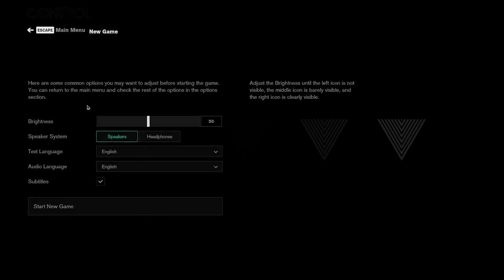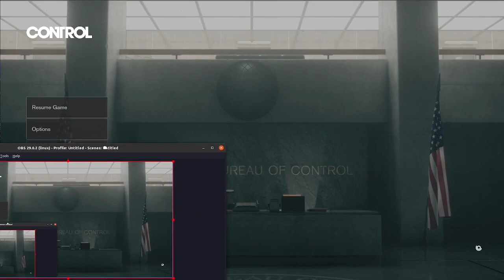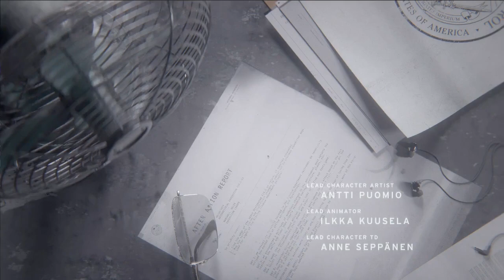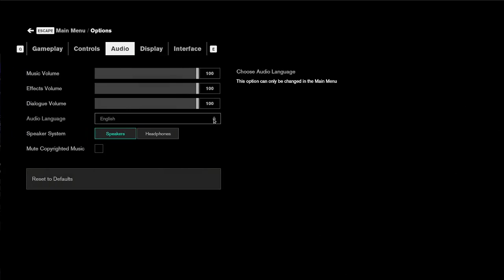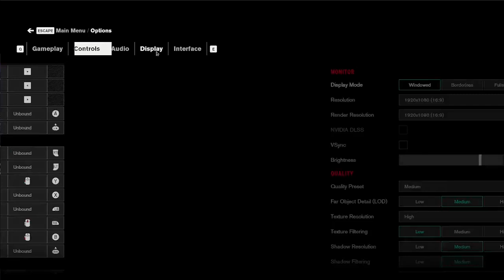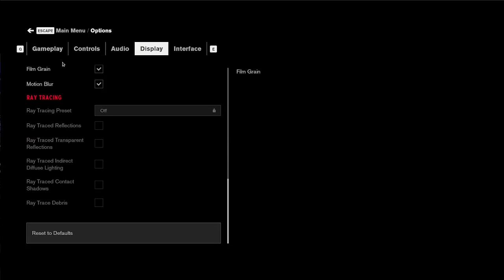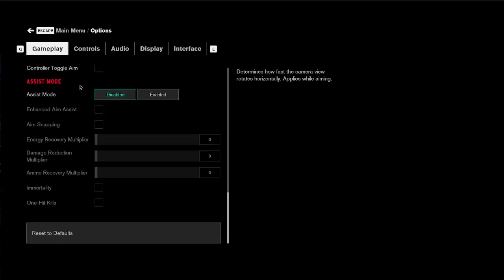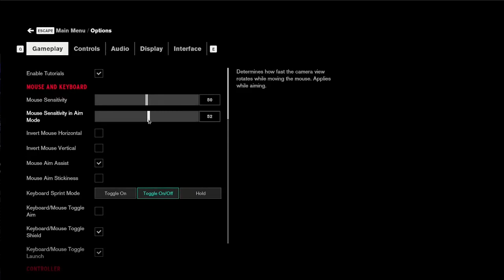Wizard spell of die immediately [Control 1/?]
This is the full, unedited VOD of my April 24, 2023 stream in which I played the first chunk of Control. I was joined by the wonderful FaeMagpie.